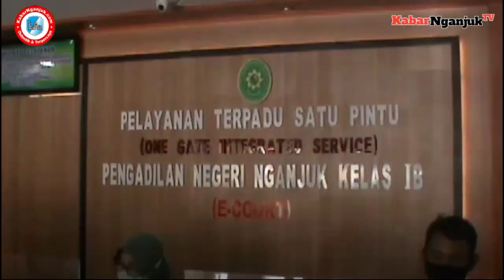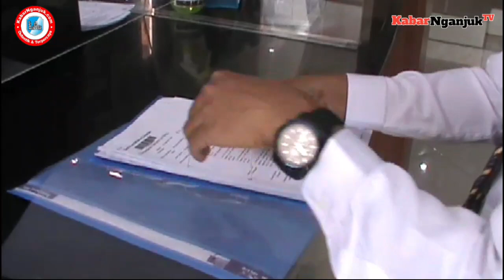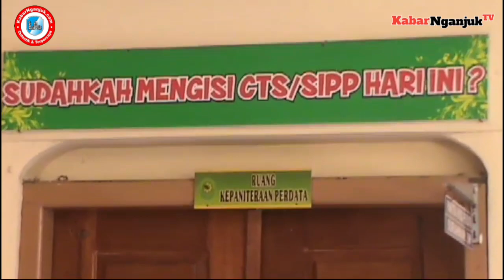KASUS BAYI BERUBAH KELAMIN, ORANGTUA LAYANGKAN GUGATAN KE PENGADILAN - KABARNGANJUK.COM